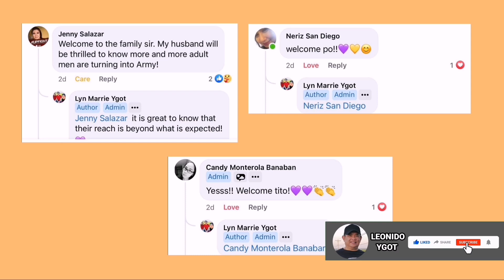BTS BILLBOARD MUSIC AWARDS vlog by LEONIDO YGOT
The Global Superstars...BTS   It was a big night for BTS for winning 4 Awards. BTS thanked the ARMY's for their all out support for winning such a significant titles.
BTS Billboard Music Awards:
1. Duo/Group Award
2. Social Artist Award
3. Song Sales Award
4. Top Selling Song "Dynamite"
Again I congratulate BTS for winning the Awards.
BTS will soon flood the internet with new hand gestures.
BTS the global music phenomenon captured the world through the Music, songs and Dance moves